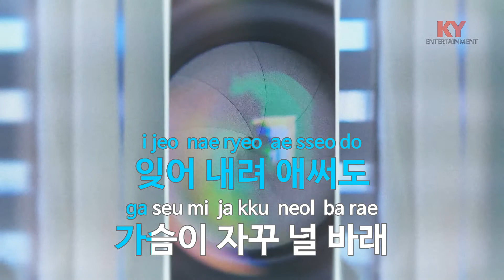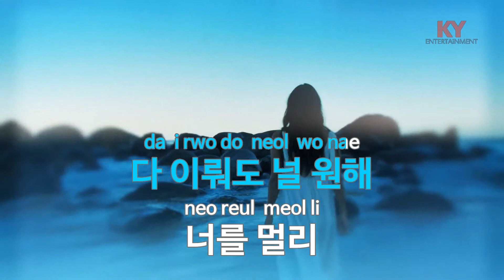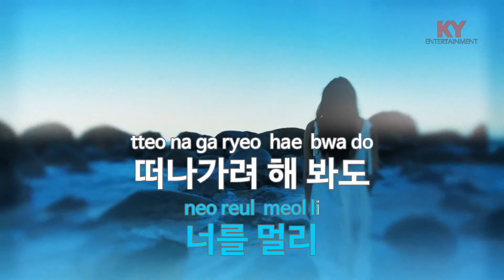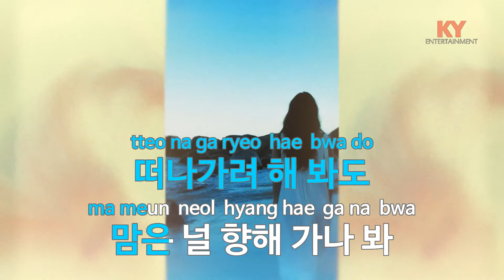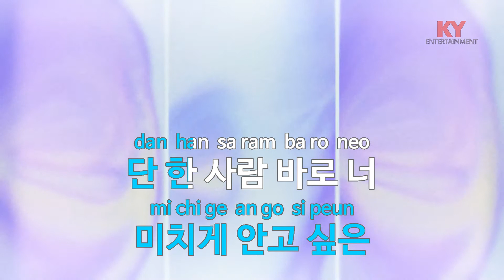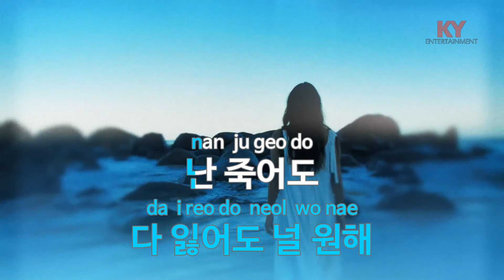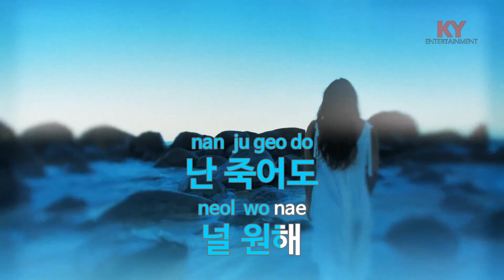[KY ENTERTAINMENT] 널 원해 (드라마'게임의 여왕') - 적우(Red Rain) (KY.45763) / KY Karaoke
★ 곡 정보 ★
번호 : 45763
제목 : 널 원해 (드라마'게임의 여왕')
가수 : 적우(Red Rain)
작사 : 이경
작곡 : 심재건

Copyrightⓒkeumyoung